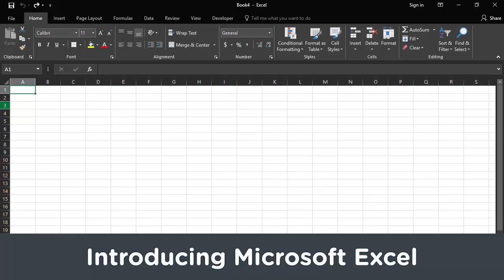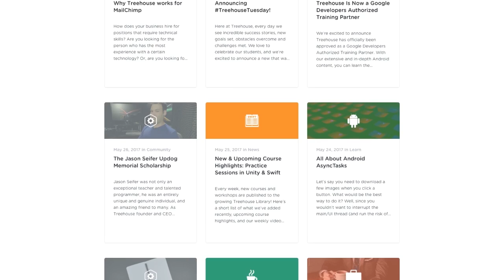This Week at Treehouse May 31-June7th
Here’s the news from Treehouse for the week of June 7th

Introducing Microsoft Excel
In this workshop, you’ll take a quick tour of this popular spreadsheet software on both Mac and Windows Systems.

Introduction to Data Security
Keeping data and communications secure is one of the most important topics in today's development. In this course, Introduction to Data Security, we'll look at common methods of protecting both of these areas.

Extending Object-Oriented PHP
As coders, we don’t want to write the same code over and over again, this is why one of the core concepts of object-oriented programming- Inheritance is aimed directly at reducing the amount of repetition you have to do. In the Extending Object-Oriented PHP course, you will learn how to extend the use of writing simple classes in PHP to reuse code.

The Treehouse Show- Treehouse Teacher: Alena Holligan Interview
In this episode, Craig and Treehouse Teacher Alena Holligan do one of Craig’s favorite things: go to the mall! Join them for a special interview in the car and hear Alena talk about how art got her interested in programming and all about her family background. Then see them “clown” around at the mall while Alena picks out her new teaching outfit.

There are always amazing new Treehouse courses and workshops on the way, so be sure to follow us on the blog and social media to keep up.